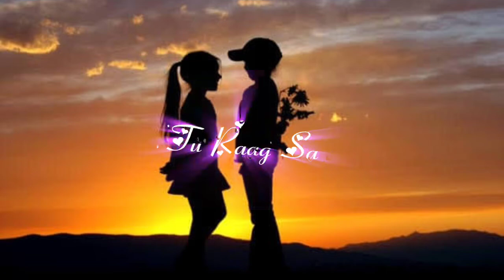Main Zameen Tu Aasman Song//[No Copyright Claim Song]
❖Link ~

Ⓘ I Love My India official

✯ Video Ending;;I Love My India official
✯ Song Ending::I Love My India official
✯ Photo Ending::I Love My India official